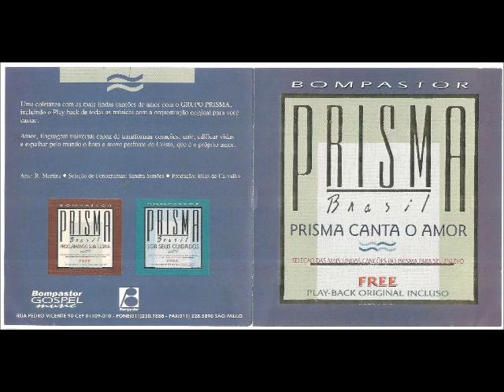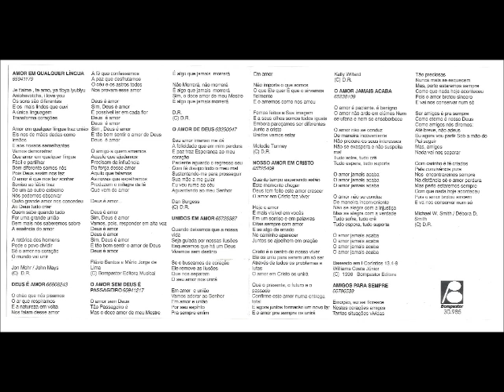Prisma Brasil 2003 Prisma Canta o Amor Amor em Qualquer Língua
Álbum: Coletânea - Prisma Canta o Amor

Gravadora: Bompastor

Ano: 2003

Uma coletânea com as mais lindas canções de
amor com o GRUPO PRISMA, incluindo o
Play-back de todas as músicas com a orquestração original para você cantar.

Amor, linguagem universal capaz de transformar
corações, unir, edificar vidas e espalhar pelo
mundo o bom e suave perfume de Cristo, que é o
próprio amor.

FICHA TÉCNICA

ARTE:
R. Martins

SELEÇÃO DE FONOGRAMAS:
Sandra Simões